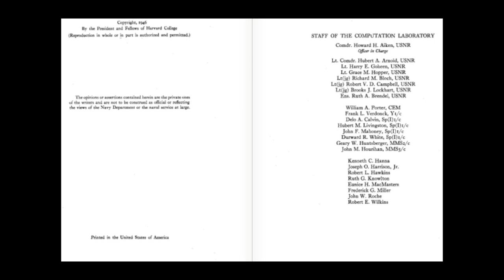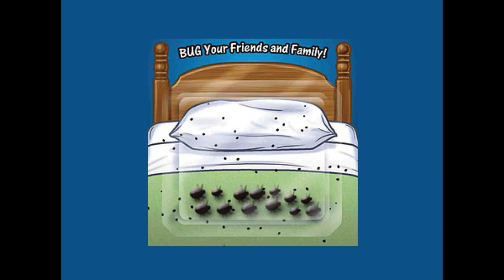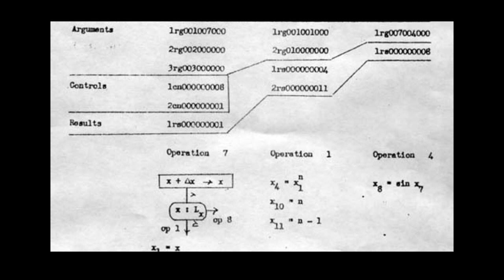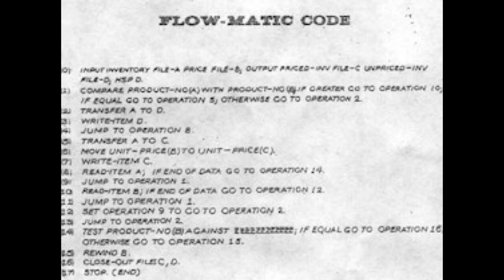Grace Hopper: Legends and Lies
Grace Hopper lived a life of firsts; she was among the first girls in her neighborhood to have electricity in her home, one of the first generation of women in the US to vote in a presidential election, one of the first women ever to receive an advanced degree in mathematics, and one of only a handful of female admirals in the US Navy.

But the first that Grace became famous for was being one of the first computer pioneers. Grace shaped not only an industry but through her contributions to computer completely reshaped the society we live in today.

While it’s true that Grace literally wrote the book on how to program the world’s first computers many of the story about Grace as misleading or patently false.

Melissa Pierce, Producer and Director of Born with Curiosity: The Story of Grace Murray Hopper, will weave together the story of the life and times of Grace Hopper using archive footage, photographs, and various oral histories to bring you a more honest and true portrait of Grace both a legend and a person.

This presentation is part of our Women in Tech speaker series celebrating Women’s History Month.